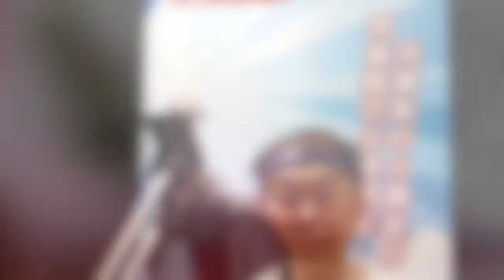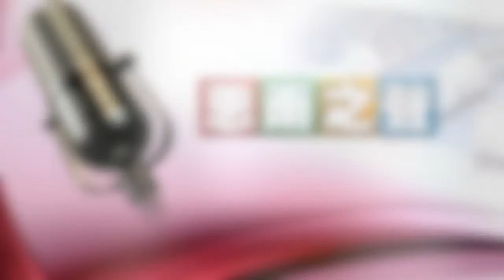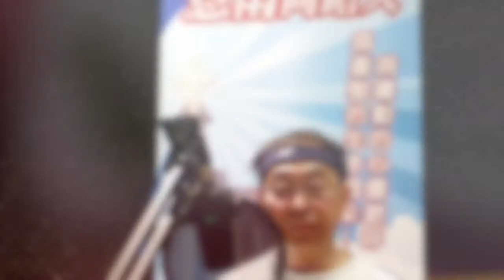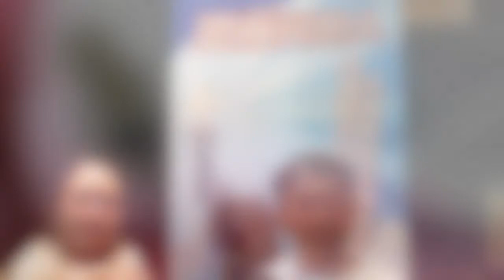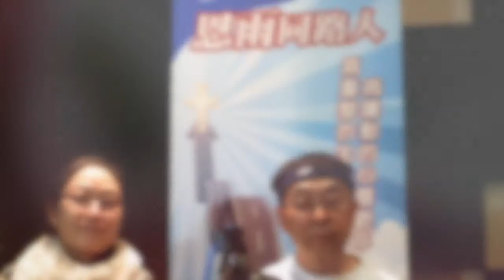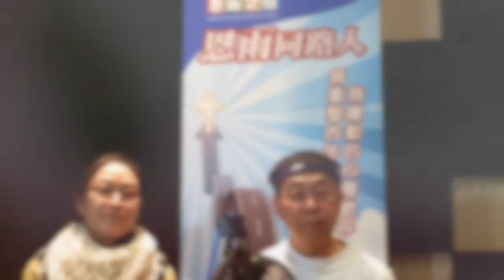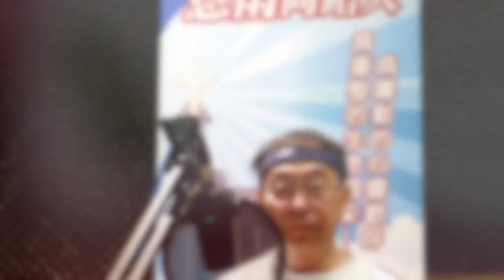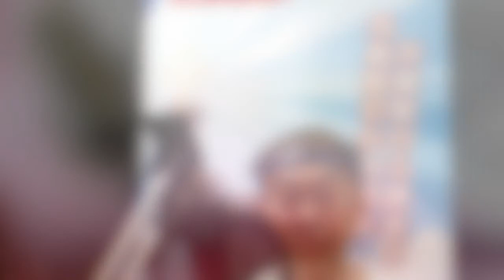電台見證 吳永鏗 (03/22/2015多倫多播放)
自我形容為已登「六」，又已開始享受個人退休生活的吳永鏗，意想不到在這年日才來一次深層的生命反思。年青的時候常埋怨沒有同輩的好際遇，幸運總落在他人身上，今天他卻確信一切都有神的預備及安排；人的計劃及努力都在永生神的手中。不再問過去，卻是帶著感恩與歡欣地向前走，這正是他今天的動力。